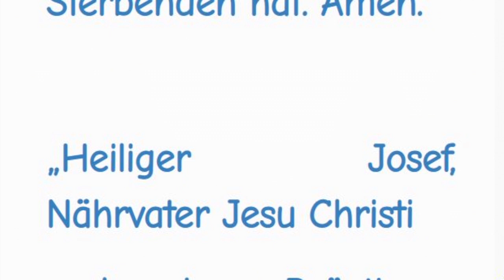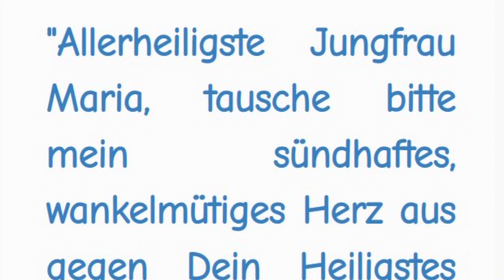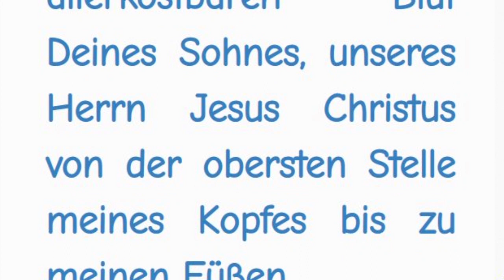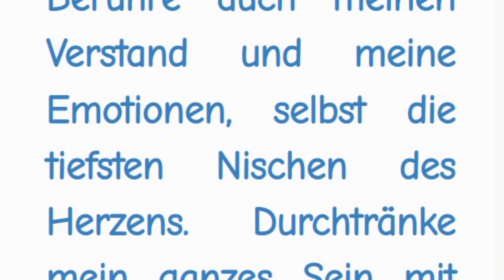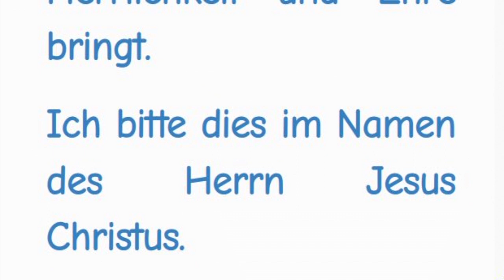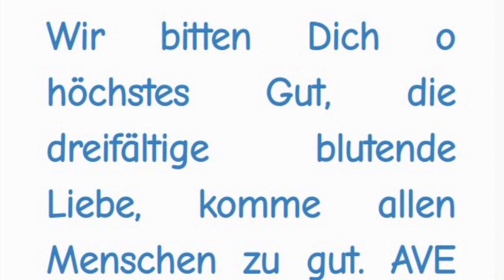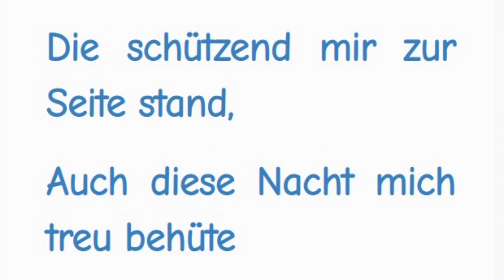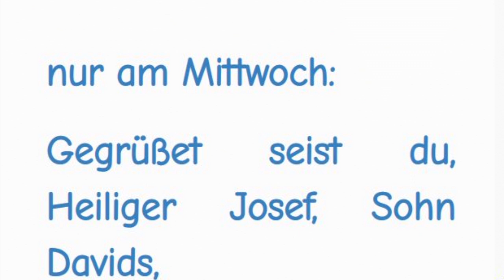STELLVERTRETEND REUE ERWECKEN FÜR ALLE STERBENDEN